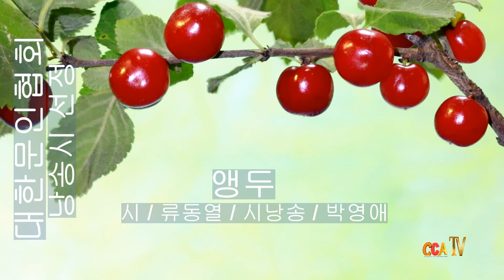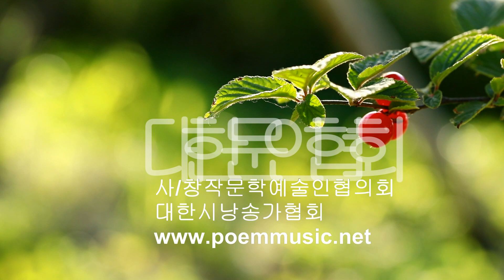[시낭송] 류동열 / 앵두 / 시낭송 / 박영애 (낭송시 선정)